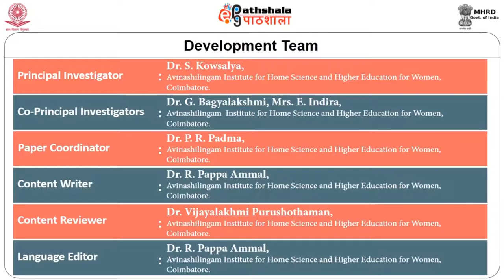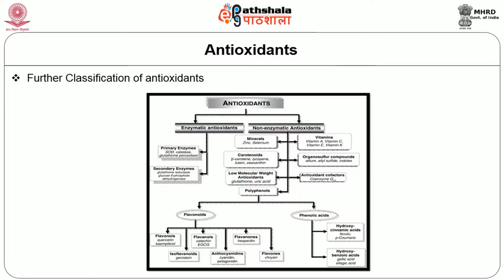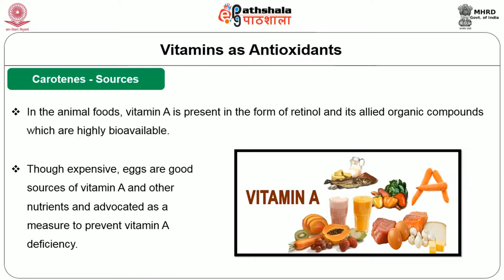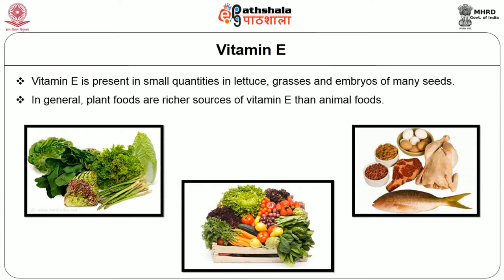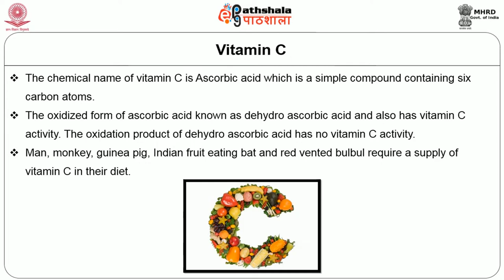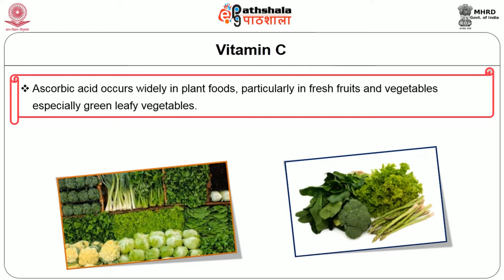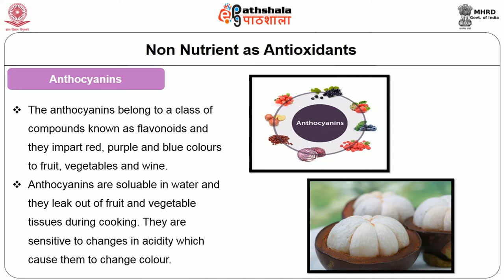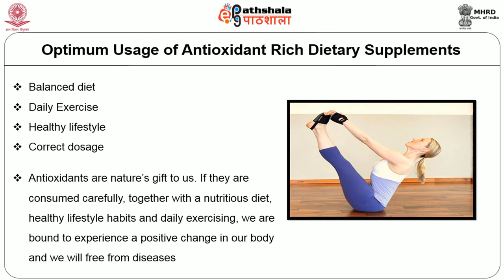Sources of Natural Antioxidants and Antioxidant Supplements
Paper: Nutritional Biochemistry